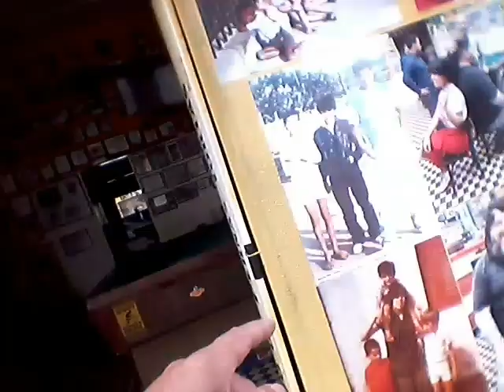The Affected Bar (S2E1)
Footage Source: Private Library

Matthew 13:9-16

9 Who hath ears to hear, let him hear.

10 And the disciples came, and said unto him, Why speakest thou unto them in parables?

11 He answered and said unto them, Because it is given unto you to know the mysteries of the kingdom of heaven, but to them it is not given.

12 For whosoever hath, to him shall be given, and he shall have more abundance: but whosoever hath not, from him shall be taken away even that he hath.

13 Therefore speak I to them in parables: because they seeing see not; and hearing they hear not, neither do they understand.

14 And in them is fulfilled the prophecy of Esaias, which saith, By hearing ye shall hear, and shall not understand; and seeing ye shall see, and shall not perceive:

15 For this people's heart is waxed gross, and their ears are dull of hearing, and their eyes they have closed; lest at any time they should see with their eyes and hear with their ears, and should understand with their heart, and should be converted, and I should heal them.

16 But blessed are your eyes, for they see: and your ears, for they hear.